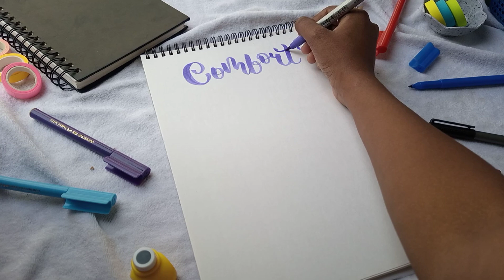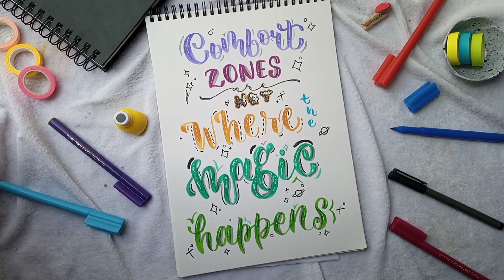Complete Hand Lettering Tutorial (Brush pen calligraphy/lettering)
"Comfort zones are not where magic happens"
This quote was so inspiring that I immediately thought of lettering it. It was a free hand composition and I went with what I felt motivated for, so here it is a complete tutorial or you may call it a vlog for brush pen lettering (it's not calligraphy, as calligraphy has certain rules to follow).
Now Thank you for your support and have a great day!!!
(⁠ㆁ⁠ω⁠ㆁ⁠)